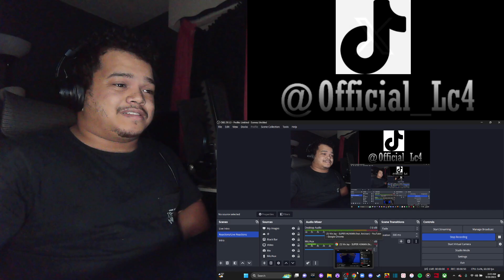FIRST LISTEN: Super Human - Vin Jay (ft. Anackin) | RAPPER REACTS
“Grow” by Infvmous Ty ft. Lala Love & Myself